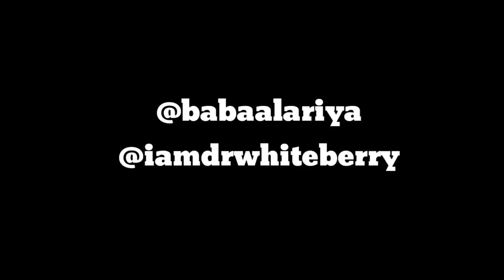The two OLD fools @babaalariya na awoof go kill you. ole Agbalaba